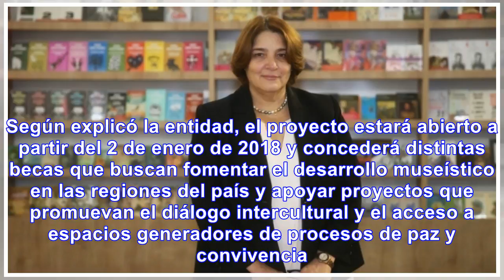Mincultura entregará $580 millones en estímulos a museos colombianos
El Ministerio de Cultura anunció que entregará 580 millones de pesos para fortalecer proyectos en lo...